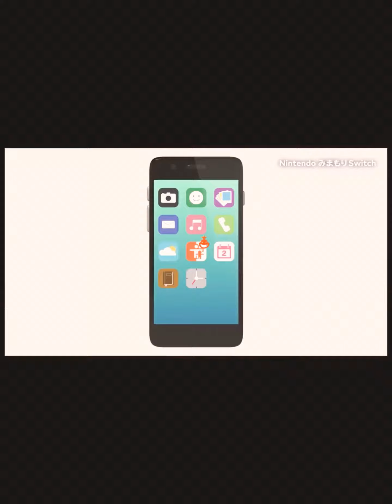暴れ出しちゃった！！！！